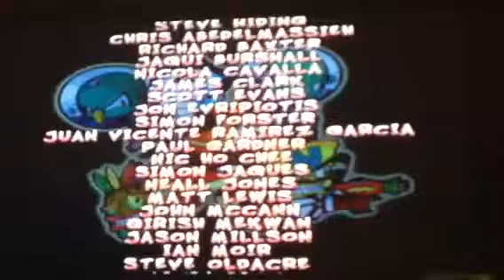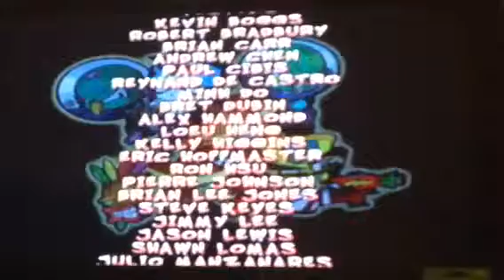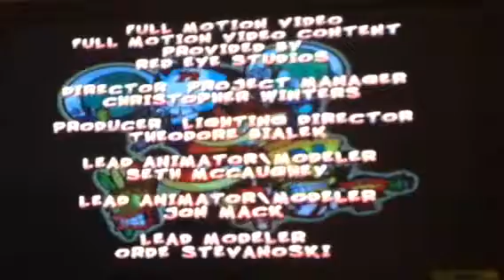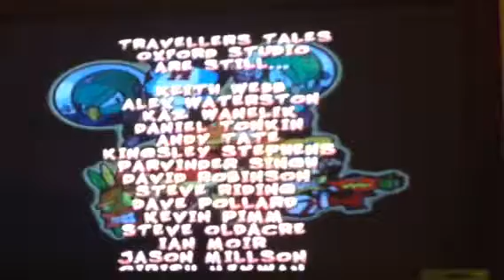Crash Twinsanity Finale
Here are the final few minutes of the game, plus made it through the final boss with a one-timer.